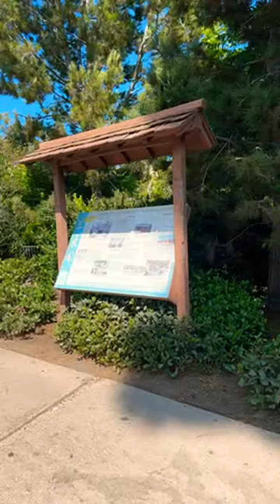Highlight 37:35 - 42:35 from Leean Reyes is live! In Balboa Park